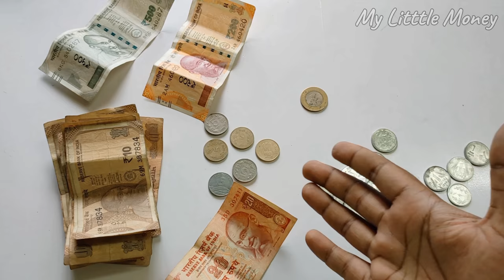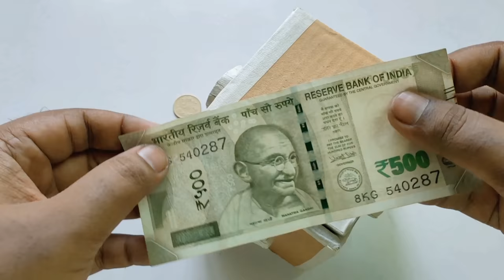No One Can Know This | How to make safe using Cardboard | Cardboard Secret Box with Combination Lock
How to Make Safe with Combination Lock from Cardboard
Simple and easy way to make your own cardboard money box with a secret combination lock.

Product Links:
Cutting Mat
Mechanical Pencil
Exacto Knife (Pen Knife)

Arnab LHT (Little Handicraft Trail)
Hi everyone, welcomes back to my channel ArnabLHT (Little Handicraft Trail).
This channel is about simple life hack and funny experiments and also making a simple craft, this channel is not a specific type of channel it is an all-round channel with videos on the various field, hope you like channel and if you have any opinion that’s also acceptable and let me know by writing down in the comment section down below. If you have any suggestions I will appreciate that also, you are always welcome.